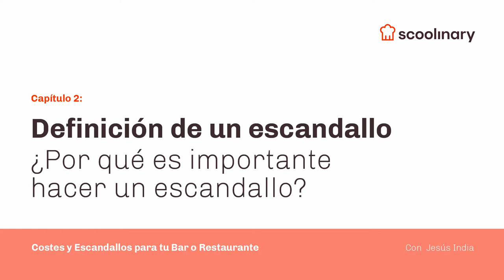¿Por qué es importante hacer un escandallo? - Lección gratuita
Esta es una lección gratuita del curso Controla los Costes y Escandallos para tu negocio de Restauración impartido por Jesús India.

En este curso online descubrirás cómo el conocer de manera adecuada cuáles son los diferentes tipos de gastos y costes en un negocio hostelero, o cómo conocer la técnica adecuada para elaborar un escandallo verdaderamente efectivo, se traducen en negocios más eficientes y sostenibles económicamente.

Y además, aprenderás a elaborar los escandallos aplicados no solamente a la hostelería tradicional, si no a nuevos canales de venta como delivery, take away o para servicios que puedas prestar fuera de un restaurante o incluso en casa del cliente.

Si te ha gustado esta lección gratuita, puedes ver muchas más en el Curso Controla los Costes y Escandallos para tu negocio de Restauración de Jesús India.